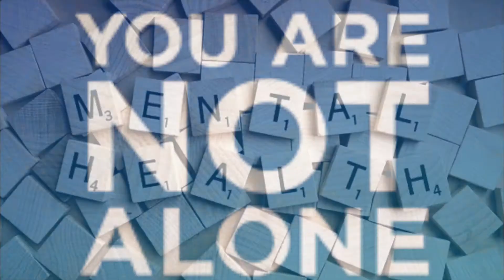NAMI Seattle Black Mental Health Town Hall Meeting, Live on Rainier Avenue Radio 1-14-21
Please join us for a Live Town Hall Meeting on Black Mental Health with King County Councilmember Girmay Zahilay and the National Alliance on Mental Illness (NAMI) Seattle Chapter.

NAMI Seattle’s Executive Director Muguette Guenneguez will present information on the trifecta of the impact: racial, historical, and generational trauma combined with the effects of these tumultuous times on the mental health of Black people.
Director Guenneguez will also review available resources offered by NAMI Seattle.

Panelists include:

Leo Flor, Director- King County Department of Community and Human Services (DCHS)

Dr. Katrina Sanford, Clinical Psychologist & Therapist

Anthony Rivers, Program Manager - Seattle King County Public Health

George Dicks, Geriatric Mental Health Specialist - Harborview Medical Center. Chair, HPRC Community Advisory Board

James Donaldson, NAMI Seattle Board Member

WATCH on the Rainier Avenue Radio app, Facebook, YouTube, Twitch.
TuneIn or smart speaker.